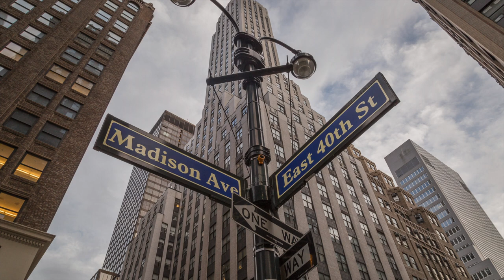New York City photo slide show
The City of New York, often called New York City (NYC) or simply New York, is the most populous city in the United States. Located at the southern tip of the State of New York, the city is the center of the New York metropolitan area, the largest metropolitan area in the world by urban landmass. With almost 20 million people in its metropolitan statistical area and approximately 23 million in its combined statistical area, it is one of the world's most populous megacities. New York City has been described as the cultural, financial, and media capital of the world, significantly influencing commerce, entertainment, research, technology, education, politics, tourism, art, fashion, and sports, and is the most photographed city in the world. Home to the headquarters of the United Nations, New York is an important center for international diplomacy and has sometimes been called the capital of the world.

Situated on one of the world's largest natural harbors, New York City is composed of five boroughs, each of which is a county of the State of New York. The five boroughs—Brooklyn, Queens, Manhattan, the Bronx, and Staten Island—were created when local governments were consolidated into a single city in 1898. The city and its metropolitan area constitute the premier gateway for legal immigration to the United States. As many as 800 languages are spoken in New York, making it the most linguistically diverse city in the world. New York is home to more than 3.2 million residents born outside the United States, the largest foreign-born population of any city in the world as of 2016. As of 2019, the New York metropolitan area is estimated to produce a gross metropolitan product (GMP) of $2.0 trillion. If the New York metropolitan area were a sovereign state, it would have the eighth-largest economy in the world. New York is home to the highest number of billionaires of any city in the world.

New York City traces its origins to a trading post founded on the southern tip of Manhattan Island by Dutch colonists in 1624. The settlement was named New Amsterdam in 1626 and was chartered as a city in 1653. The city came under English control in 1664 and was renamed New York after King Charles II of England granted the lands to his brother, the Duke of York. The city was regained by the Dutch in July 1673 and was renamed New Orange for one year and three months; the city has been continuously named New York since November 1674. New York City was the capital of the United States from 1785 until 1790 and has been the largest U.S. city since 1790. The Statue of Liberty greeted millions of immigrants as they came to the U.S. by ship in the late 19th and early 20th centuries and is a symbol of the U.S. and its ideals of liberty and peace. In the 21st century, New York has emerged as a global node of creativity, entrepreneurship and environmental sustainability and as a symbol of freedom and cultural diversity. In 2019, New York was voted the greatest city in the world per a survey of over 30,000 people from 48 cities worldwide, citing its cultural diversity.

Many districts and landmarks in New York City are well known, including three of the world's ten most visited tourist attractions in 2013. A record 62.8 million tourists visited New York City in 2017. Times Square is the brightly illuminated hub of the Broadway Theater District, one of the world's busiest pedestrian intersections and a major center of the world's entertainment industry. Many of the city's landmarks, skyscrapers and parks are known around the world. The Empire State Building has become the global standard of reference to describe the height and length of other structures. Manhattan's real estate market is among the most expensive in the world. Providing continuous 24/7 service and contributing to the nickname The City That Never Sleeps, the New York City Subway is the largest single-operator rapid transit system worldwide, with 472 rail stations. The city has over 120 colleges and universities, including Columbia University, New York University, Rockefeller University and the City University of New York system, which is the largest urban public university system in the United States. Anchored by Wall Street in the Financial District of Lower Manhattan, New York City has been called both the world's leading financial center and the most financially powerful city in the world, and is home to the world's two largest stock exchanges by total market capitalization, the New York Stock Exchange and NASDAQ.